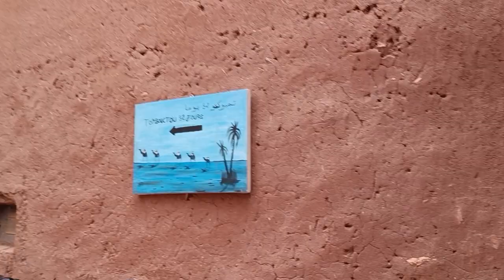Morocco, stone village, an old mosque, language, paintings